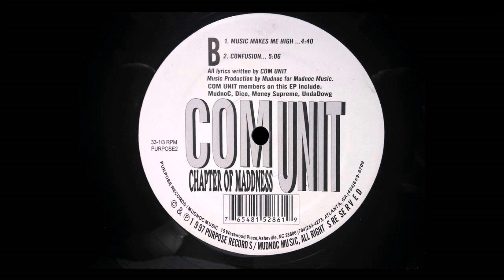Com Unit - Confusion